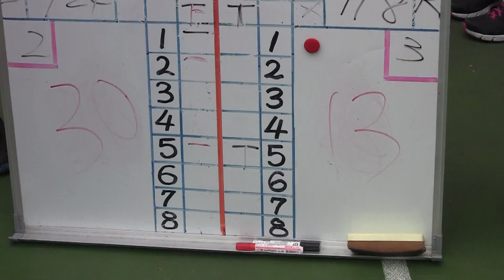130913 敦中 924 籃球比賽 第三場